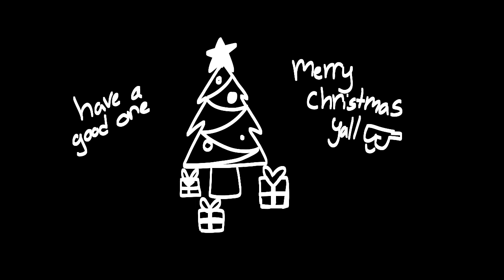A Twisted Symphony | Twisted Rainbow Animation | ( FavreMySabreArt )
Wooo it's done! :D
I can finally sleep.

Twisted Rainbow and characters by FavremySabre

I only own the animation

*DO NOT USE MY ART OR ANIMATIONS WITHOUT MY PERMISSION*